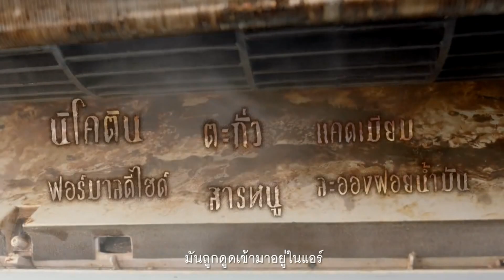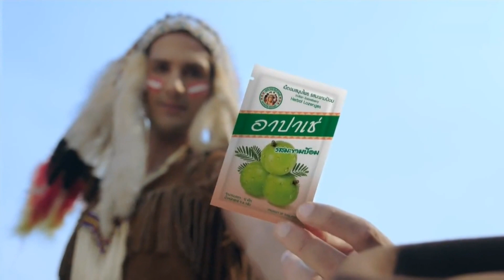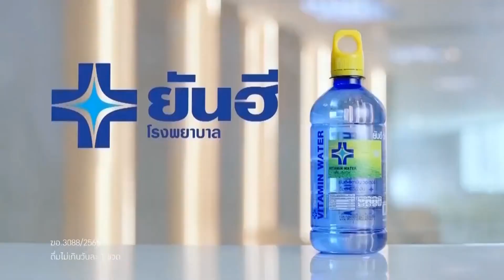โฆษณาไทย 2567 - 620